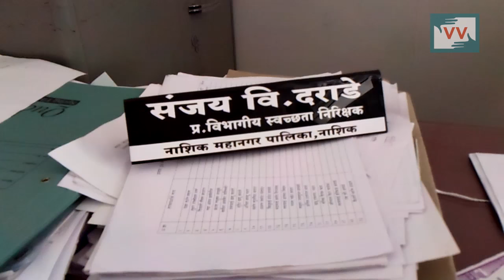Clean Toilets in Amrapali, Nashik of Maharashtra - Maya Khodve reports for IndiaUnheard